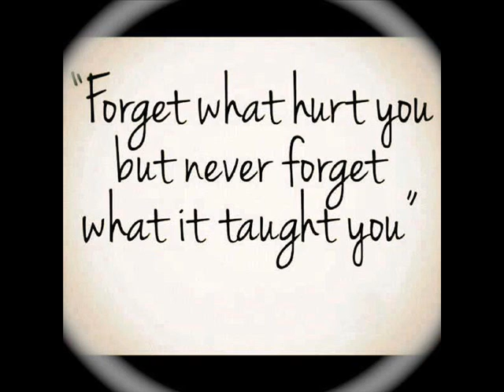KAIBIGAN HAMBOG NG SAGPRO KREW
PARA SA KANYA ALAM MO NA :) GENEVA ..